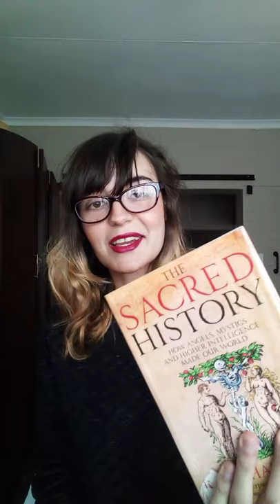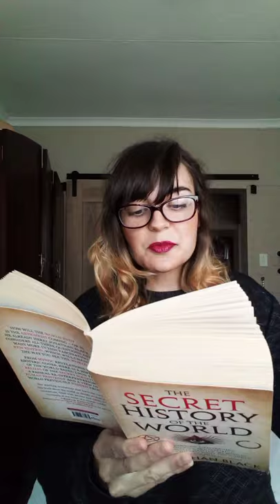The 'Antichrist' according to Jonathan Black. 📖